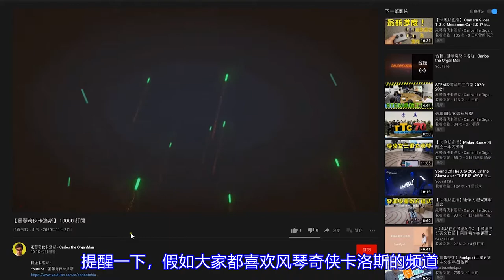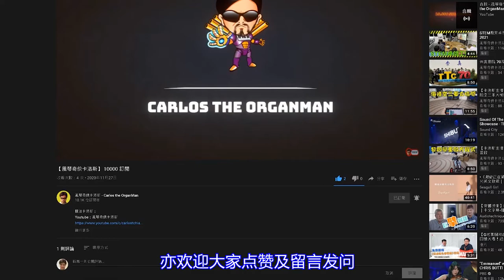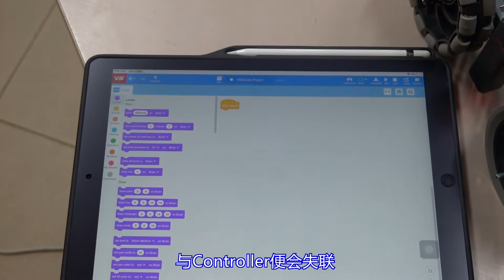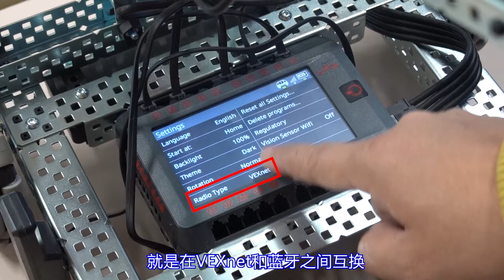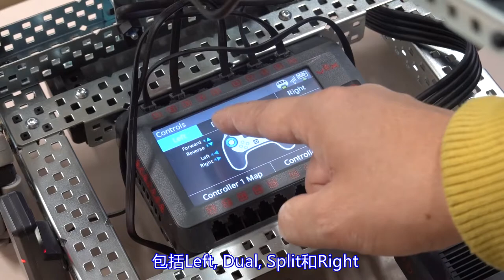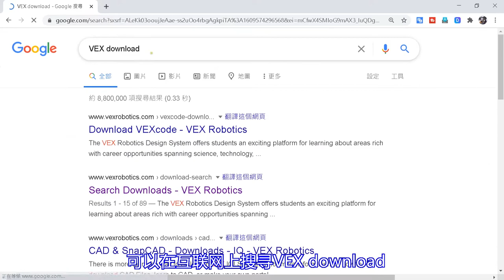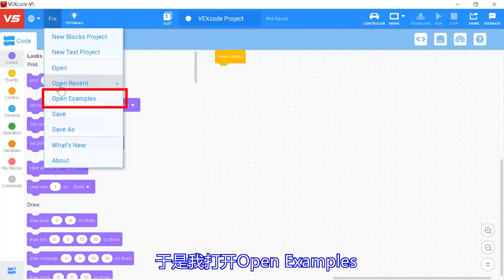【VEX Robot】 VEX 机械人 基本控制 编程 (普通话版)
【VEX Robot】 VEX 机械人 基本控制 编程

记起两个月前首次和大家谈 VEX 机械人，那时卡洛斯还是刚入货，四处请教人如何安装入门。两个月过去了，我能一点长进也没有吗？实际上，我还是在入门阶段，可是已经掌握了 基本控制 及 编程 方法，未来还要走更多的路，带领学生参加公开比赛！我预备好了，你呢？

00:00 引言
01:07 VEX比赛规则
02:01 开动
02:47 重联
03:08 Brain触控屏幕
04:09 四种操控模式
06:04 编程界面
07:34 结语